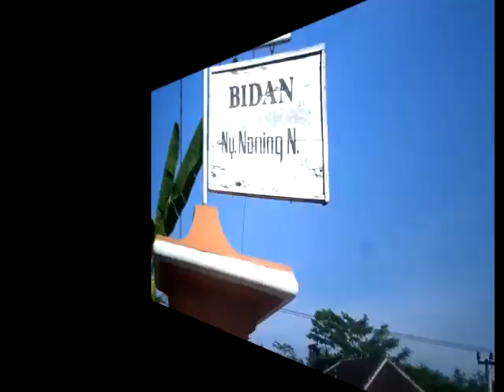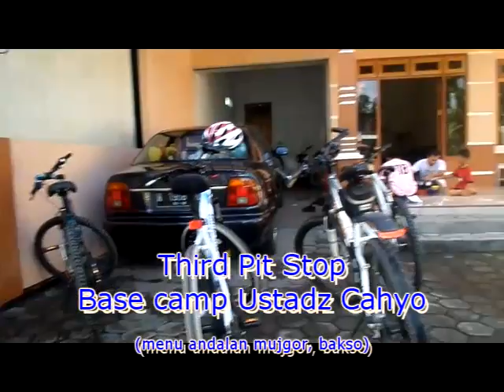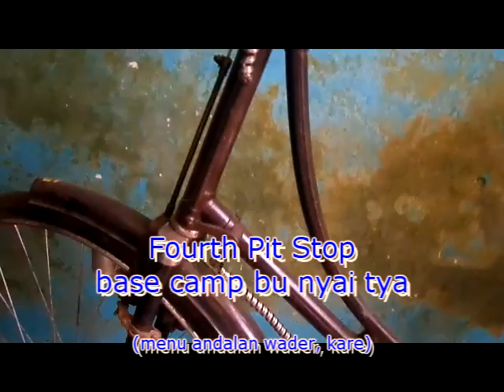Gowes Lumajang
Gowes jalur Lumajang-Karang Bendo-Kunir-Tempeh, melalui jalur pedalaman